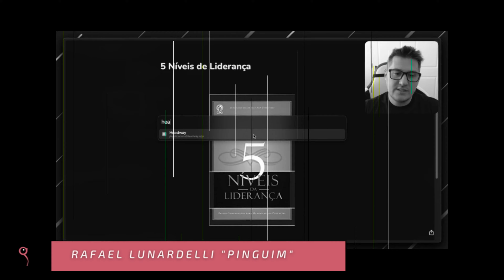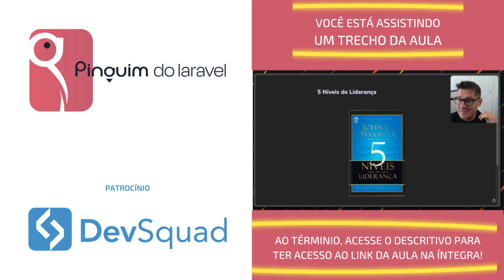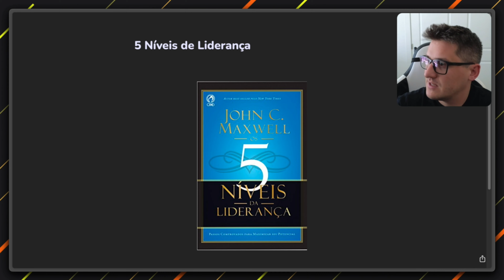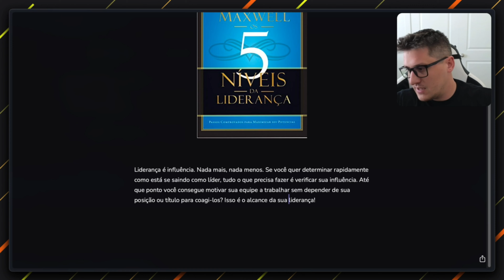OS 5 NÍVEIS DE LIDERANÇA 🤘 COMO CRIAR EM VOCÊ UM PERFIL DE LIDERANÇA 🤝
| 😲 APRENDA A LIGAR O F | 😀 UMA RECOMENDAÇÃO DO PINGUIM DO LARAVEL (PARA A CARREIRA E PARA A VIDA)

Alerta de Spoiler: "UMA DICA DE LEITURA, DE JOHN C MAXWELL - OS 5 NÍVEIS DA LIDERANÇA"

Atenção: Esse é um trecho da aula "😲 SEGURANÇA - PROTEGENDO A SUA CONTA NO TWITTER 🤘 (DA SÉRIE CLONE DO TWITTER)" que você também pode assistir na íntegra agora mesmo

IZAZRIESRAEEFPCC